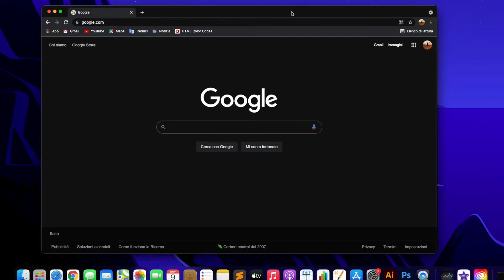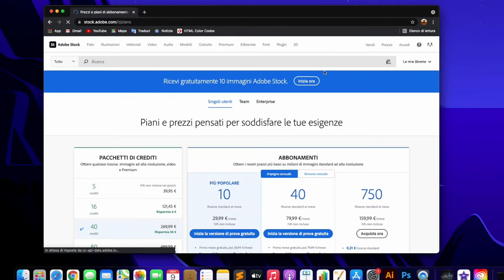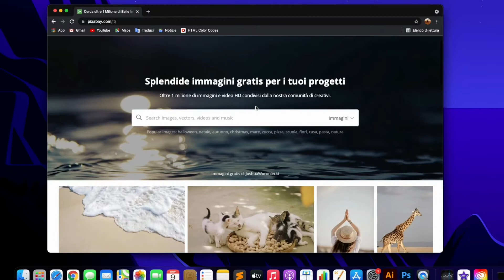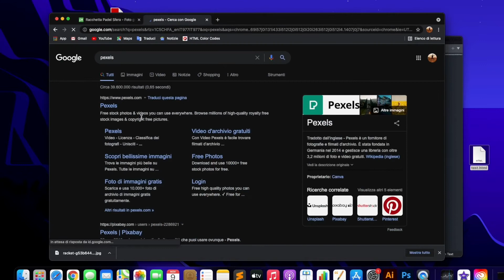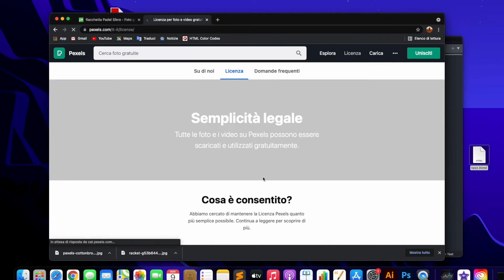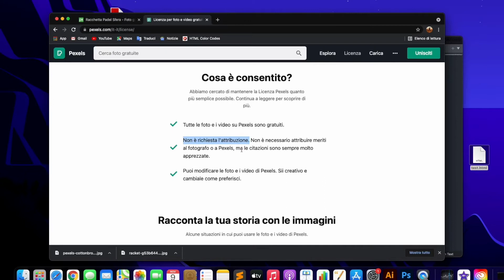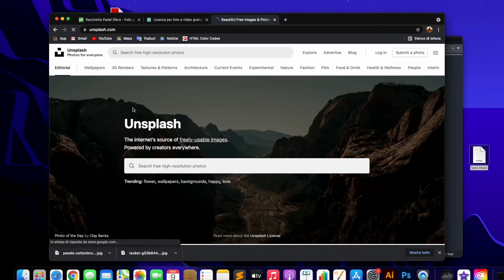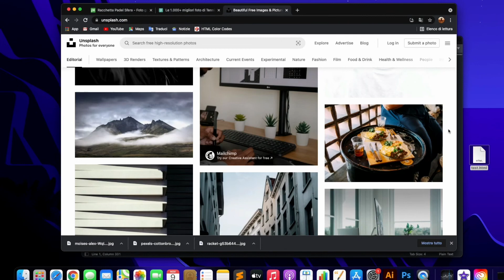3 SITI PER SCARICARE IMMAGINI GRATIS senza Copyright | Utilizzare immagini per siti web